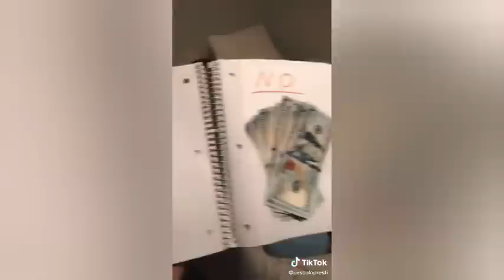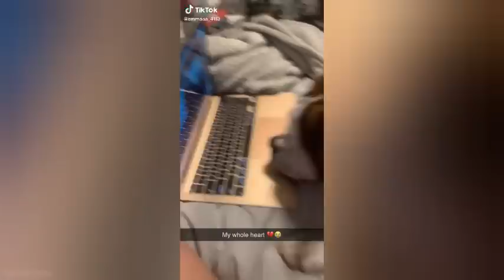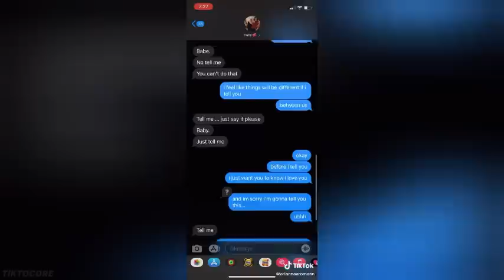Adorable Couples That Will Make Your Heart Flutter😍💕 |#60 TikTok Compilation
Episode 60♡

Enjoy watching this Cute Couples Compilation!

Do you want to look flawless in all your videos, selfies and level up your content creator game? This is the secret in most of the big content creators.